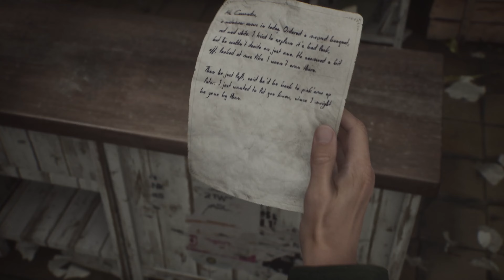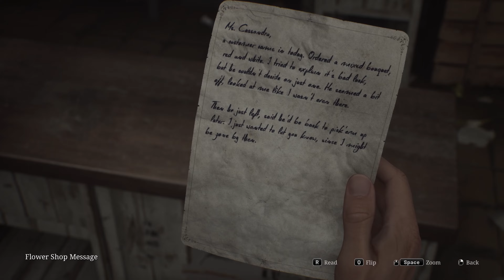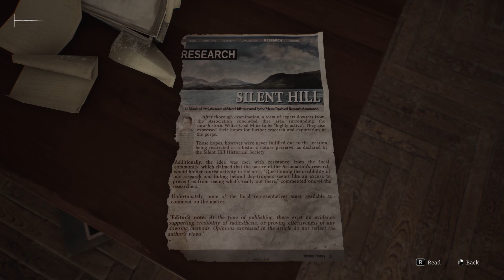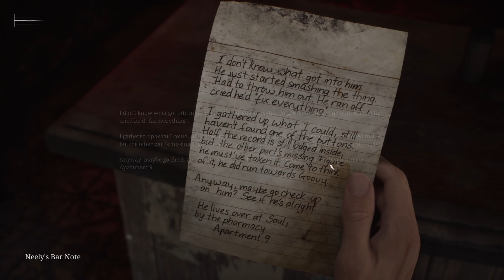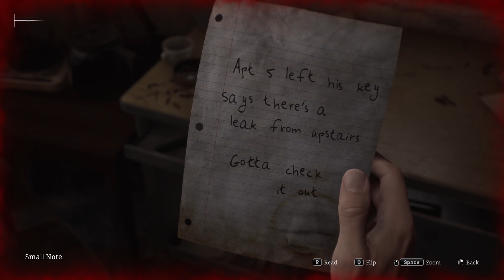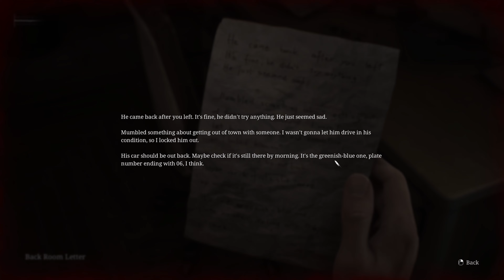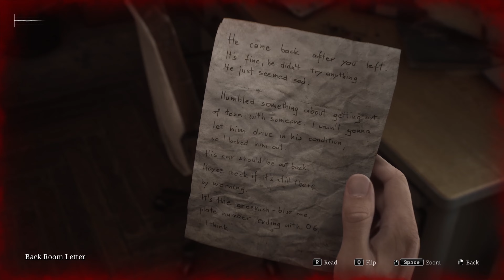เมืองห่าผีแบบใหม่ แบบสับ แบบลนลาน แบบเกือบตาย | Silent Hill 2 #1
ตะลุยเมืองห่าผีแบบ New Player
หากมีข้อมูลของเกมส์อยากแบ่งปันหรืออยากแชร์ คอมเม้นได้เลยนะคะ กิ๊ฟยินดีมากๆๆๆเป็นอย่างยิ่งเลยค่ะ

ฝากกดไลค์ กดติดตามและฝากเนื้อฝากตัวด้วยน๊า  ขอบคุณที่เข้ามาดูกันนะคะ